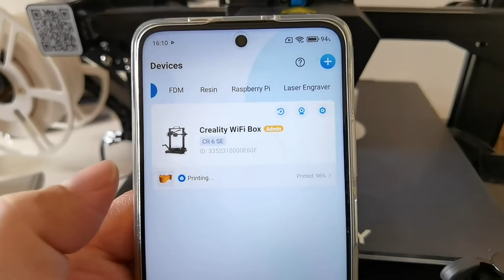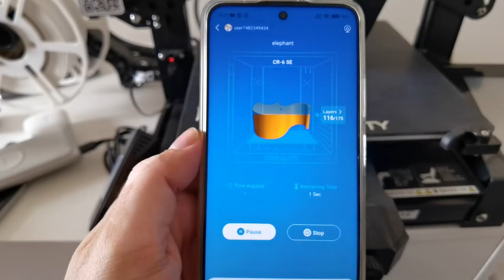Creality Wi-Fi Box ile 3D yazıcıda kablosuz baskı alın!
Creality Wi-Fi Box ile kablosuz olarak uzaktan 3D yazıcınızı yönetip baskı alabiliyorsunuz. Bu videoda 3D yazıcılara kablosuz baskı özelliği kazandıran çözümü inceliyorum.

Minik bir kutu olan bu ürün iki adete kadar Creality marka yazıcıyı uzaktan kontrol etmenizi sağlıyor. Ek olarak destekleyen webcam cihazları ile kameralı bir uzaktan kumanda çözümü de oluşturabiliyorsunuz.

Cihazın kurulumu çok zor değil. Bu işlem için Creality Cloud uygulamasını cep telefonunuza yüklüyor ve gerekli adımları takip ederek cihazı kuruyorsunuz. Kablosuz baskı yine Creality Cloud uygulaması üzerinden gerçekleştiriliyor.

Bu ürün aşağıdaki Creality marka yazıcılarla uyumlu olarak çalışabiliyor.

CR-10/CR-10S pro
CR-5pro
CR-3040
CP-01
Ender-3 MAX
Ender-3
Ender-3 Pro
Ender-3S
Ender-3 V2
Ender-3 Max
Ender-5
Ender-5 Pro
Ender-5 Plus
Ender-7
CR-10 V3
CR-10 V2
CR-10 Max
CR-6 SE
CR-6 Max
CR-30
CR-X Pro
CR-200B

Creality Wi-Fi Box

3D yazıcı Wi-Fi modülü
Creality Cloud ile uyumlu
Kablolu ya da kablosuz internet bağlantısı
Bellek kartı yuvası
Kamera desteği
Gerçek zamanlı kontrol
400 TL fiyat